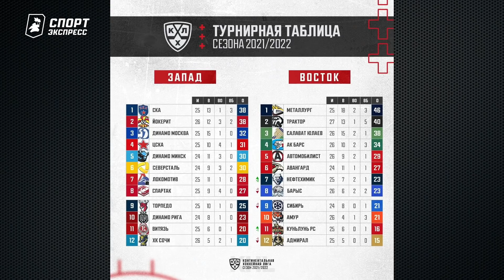Снимут ли дисквалификацию с Кузнецова? День с Алексеем Шевченко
Владимир Ткачев набирает очки в АХЛ, Олег Кваша становится тренером "Атлантов", а "Барыс" укрепляется игроком "Вегаса".